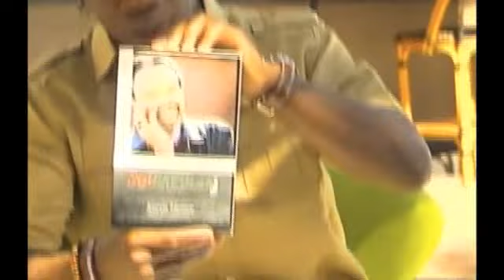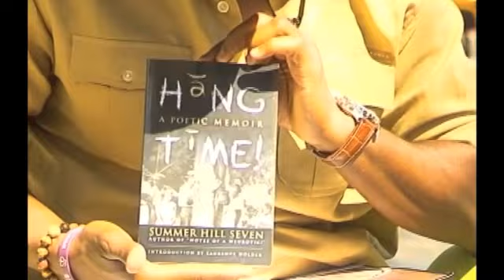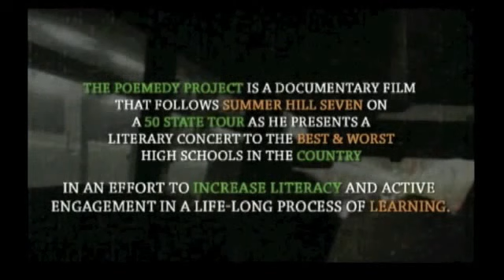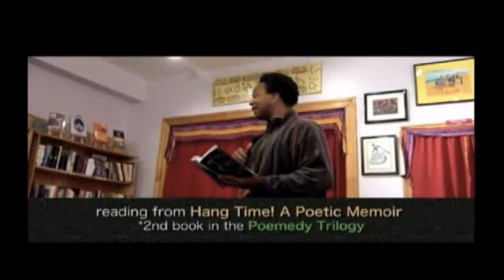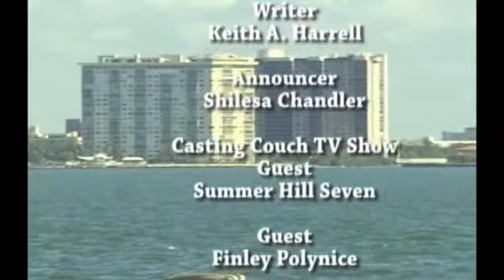The Casting Couch (Finley Polynice/Summer Hill Seven)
The Casting Couch is a TV talk show shot in beautiful Miami. This show is designed to give hidden talent in South Florida exposure. Check out host Keith A. Harrell as he interviews some of the hottest rising stars.

Although, the main premise is focused on entertainment the show will discuss social issues that effect our society. What makes the Casting Couch unique is that this show is totally interactive and social media driven. We can't wait to hear from you. The Casting Couch is scheduled to air the summer of 2012 on ION Network.